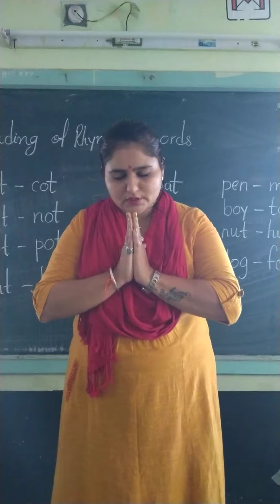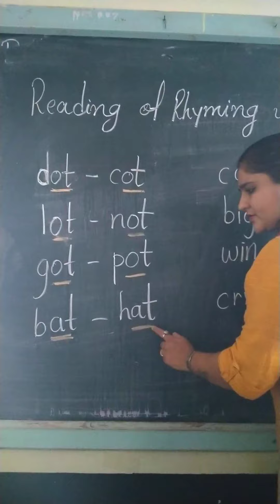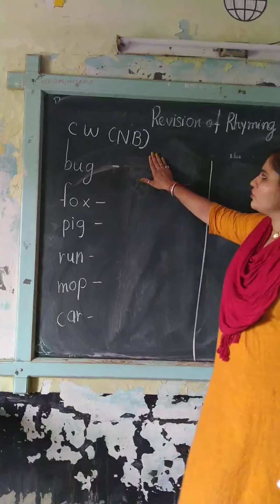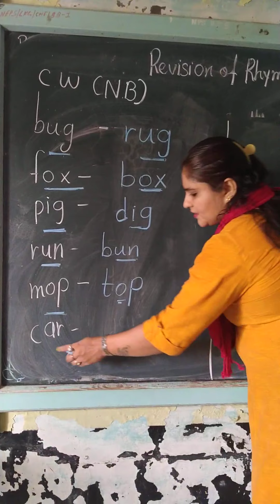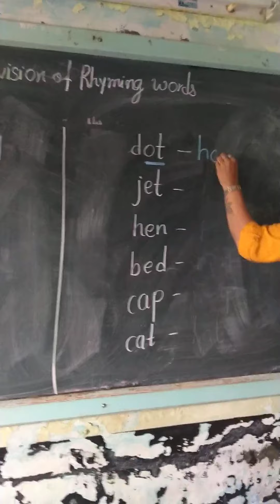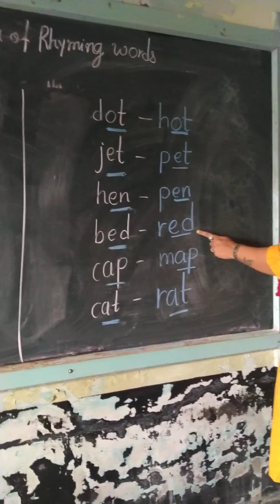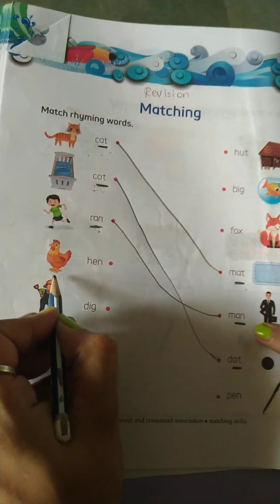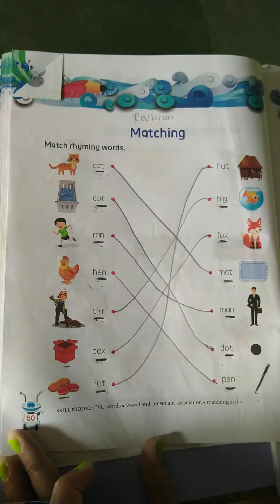19 09 20 UKG ENG Topic Rhyming Words v29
19 09 20 UKG ENG Topic Rhyming Words v29